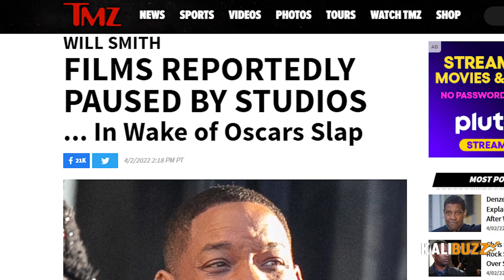Chris Rock's Family Claps Back At Will Smith and Jada!!!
Chris Rock's Brother said he would fight Will Smith during live set!
“If you think you gonna to walk up on this stage, this ain’t the Oscars!” Tony Rock said to a live crowd!

The LA Times also reports that Chris Rock's other sibling Kenny Rock chimed in, allegedly stating that Will Smith should have Oscar revoked and be banned from attending in future!

Netflix and Sony Has Announced More Consequences As The Fallout Continues...

Who's Wrong Here? Will or Chris? and What Would YOU Do If Someone Assaulted A Member of YOUR FAMILY On National TV?

Follow Kalibur  👍 for more real talk! 💯

trending